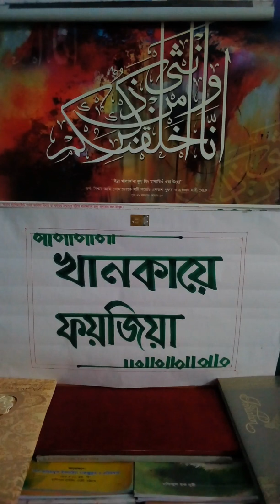জামেয়ার ছাত্র সাইফুল ইসলাম। নারী শিক্ষার বাস্তবতা।